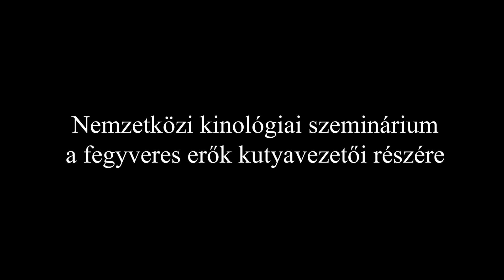Rendőrségi kutyakiképzők találkoztak Dunaszerdahelyen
Nemzetközi kinológiai szeminárium zajlott városunkban a fegyveres erők kutyavezetői részére május 26-27. között a Városi Önkormányzat, a Városi Rendőrség és a CSI – KO Protection dog szervezésében.

A videót Nagy Gergely készítette.